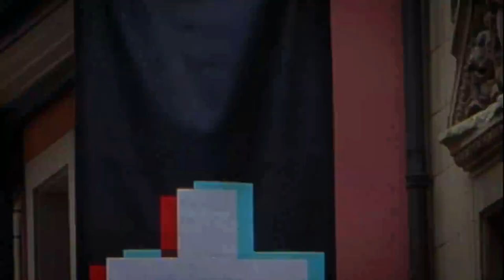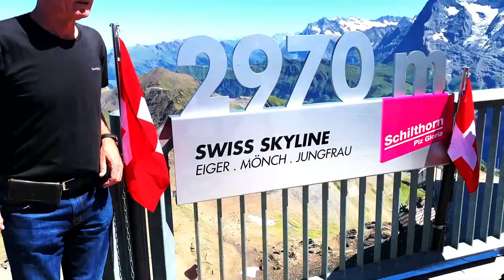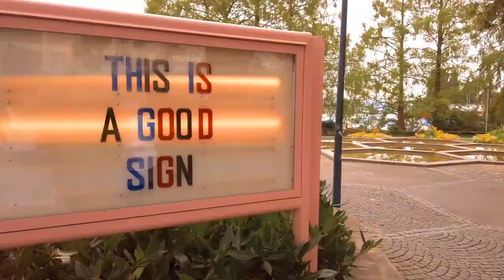Top 10 Best Places to Visit in Switzerland - Travel Diaries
In This Video we are going to show you Top 10 Best Places to Visit in Switzerland and am sure can enjoy the travel diaries with Us.

1. INTERLAKEN : Interlaken is a traditional resort town in the mountainous Bernese Oberland region of central Switzerland. It has old timber houses and parkland on either side of the Aare River. Its surrounding mountains, with dense forests, alpine meadows and glaciers, has numerous hiking and skiing trails.

2. BERN : Bern, the capital city of Switzerland, is built around a crook in the Aare River. The Swiss Parliament and diplomats meet in the Neo-Renaissance Bundeshaus (Federal Palace). The Französische Kirche (French Church) and the nearby medieval tower known as the Zytglogge both date to the 13th century.

3. GENEVA : Geneva is a city in Switzerland that lies at the southern tip of expansive Lac Léman (Lake Geneva). Surrounded by the Alps and Jura mountains, the city has views of dramatic Mont Blanc. Headquarters of Europe’s United Nations and the Red Cross, it’s a global hub for diplomacy and banking.

4. LAUSANNE : Lausanne is a city on Lake Geneva, It’s home to the International Olympic Committee headquarters, as well as the Olympic Museum and lakeshore Olympic Park. Away from the lake, the hilly old city has medieval, shop-lined streets and a 12th-century Gothic cathedral with an ornate facade.

5. ZERMATT : Zermatt, in southern Switzerland’s Valais canton, is a mountain resort renowned for skiing, climbing and hiking. There are public outdoor rinks for ice-skating and curling.

6. JUNGFRAU : The Jungfrau, at 4,158 meters is one of the main summits of the Bernese Alps, located between the northern canton of Bern and the southern canton of Valais, halfway between Interlaken and Fiesch.

7. LUCERNE : Lucerne, a compact city in Switzerland known for its preserved medieval architecture, sits amid snowcapped mountains on Lake Lucerne. The covered Kapellbrücke (Chapel Bridge), built in 1333, links the Aldstadt to the Reuss River's right bank.

8. LUGANO : Lugano is a city in southern Switzerland’s Italian-speaking Ticino region. Its Swiss-Mediterranean mix of cultures is closely related to that of Italy’s northern Lombardy region. This mix is reflected in its architecture and cuisine. The city stands on the northern shore of glacial Lake Lugano, surrounded by mountains.

9. ZURICH : The city of Zurich, a global center for banking and finance, lies at the north end of Lake Zurich in northern Switzerland. Waterfront promenades like the Limmatquai follow the river toward the 17th-century Rathaus (town hall).

10. MONTREUX : Montreux is a traditional resort town on Lake Geneva. Nestled between steep hills and the lakeside, it's known for its mild microclimate and the Montreux Jazz Festival, held in July.